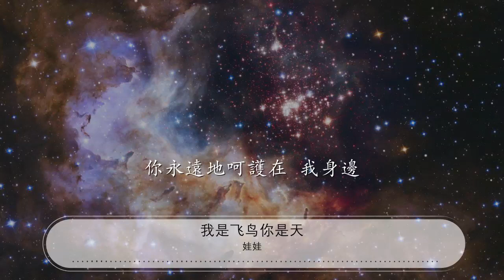我是飛鳥你是天 - 娃娃『我是飛鳥你是天 放任我翱翔在你胸前』【動態歌詞Lyrics】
娃娃

00:00 我是飛鳥你是天 - 娃娃
00:29 愛情很難說清楚
00:32 真心相對就足夠
00:36 與你分享的溫柔
00:39 是我心中最美的感動
00:44 我相信 最真的誓言
00:46 擁有千古萬年所有傳說
00:51 放開我疲憊的腳步
00:53 只願爲你停留
01:01 我是飛鳥你是天
01:05 放任我翱翔在你胸前
01:08 就算再苦都願意去感受
01:16 我是飛鳥你是天
01:19 安慰我棲息在你心田
01:24 天長地久永遠在我身邊
02:08 愛情很難說清楚
02:11 真心相對就足夠
02:15 與你分享的溫柔
02:18 是我心中最美的感動
02:23 我相信 最真的誓言
02:25 擁有千古萬年所有傳說
02:30 放開我疲憊的腳步
02:33 只願爲你停留
02:40 我是飛鳥你是天
02:43 放任我翱翔在你胸前
02:48 就算再苦都願意去感受
02:55 我是飛鳥你是天
02:58 安慰我棲息在你心田
03:02 天長地久永遠在我身邊
03:14 我是飛鳥你是天
03:17 放任我翱翔在你胸前
03:21 就算再苦都願意去感受
03:28 我是飛鳥你是天
03:32 安慰我棲息在你心田
03:36 天長地久永遠在我身邊
03:48 我是飛鳥你是天
03:51 你永遠地呵護在 我身邊